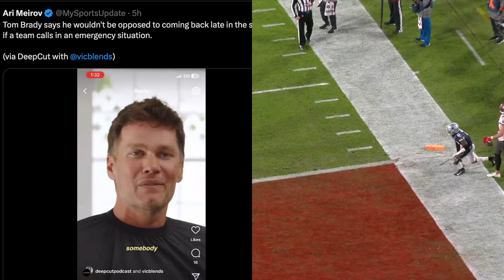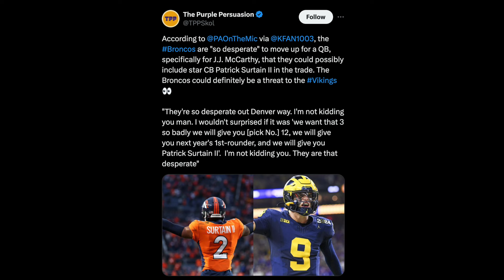Tom Brady Returning To NFL + Joining Raiders, Patriots!? Broncos Desperate For QB + Daniels Going #2